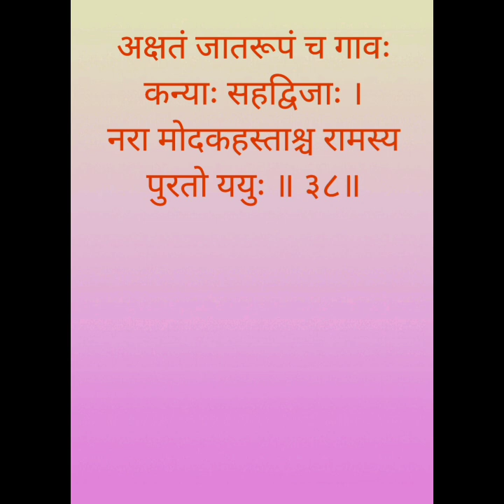वाल्मीकीरामायण युद्धकांड सर्ग क्र. १२८ | श्लोक - ३६,३७,३८ | निरुपण - श्री. वैभव दातार, कल्याण